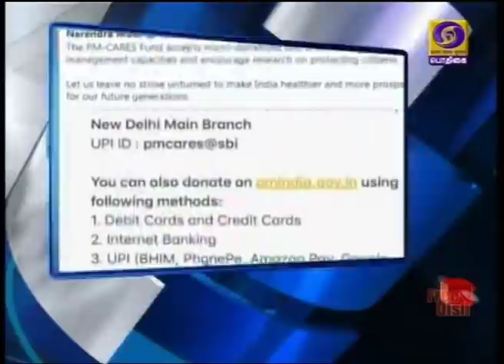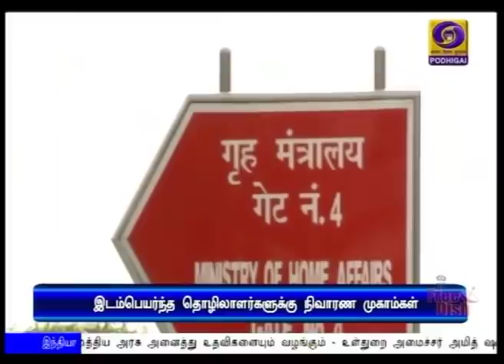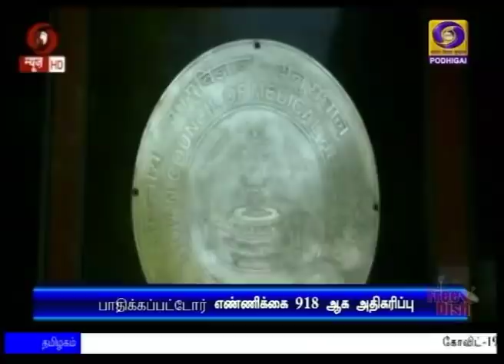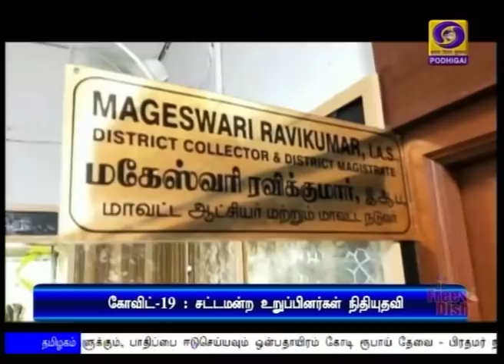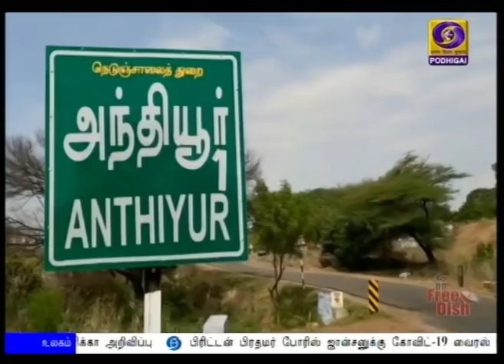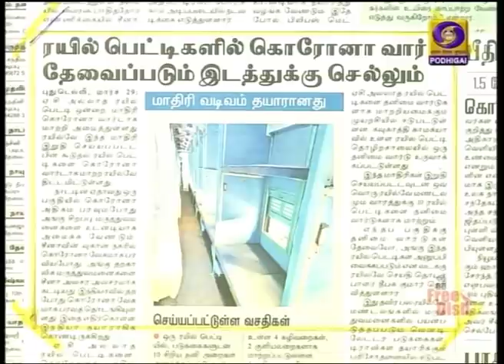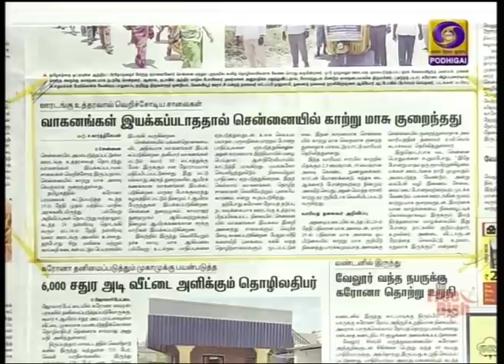(29.03.2020) 8AM NEWS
1)  கோவிட்-19 தொற்றால் ஏற்பட்டுள்ள சவாலை எதிர்கொள்ள அவசரகால நிதிக்கு பொதுமக்கள் பங்களிப்பை வழங்கவேண்டும் - பிரதமர் நரேந்திர மோதி வேண்டுகோள்

2) மனதின் குரல் நிகழ்ச்சியில் பிரதமர் நரேந்திரமோதி இன்று நாட்டுமக்களுக்கு உரையாற்றுகிறார்- கோவிட் 19 குறித்து பேசப்போவதாக டிவிட்டரில் பிரதமர் தகவல்

3)  இடம்பெயர்ந்த தொழிலாளர்களுக்கு நிவாரண முகாம்களை அமைக்க அனைத்து மாநில அரசுகளுக்கு மத்திய அரசு வலியுறுத்தல்